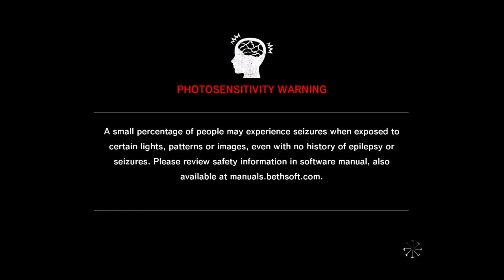The Evil Within - Final Parte 1 On Xbox One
Seguindo os rastros de Leslie,  Sebatian chega no farol misterioso.